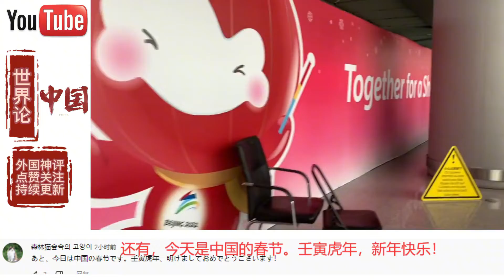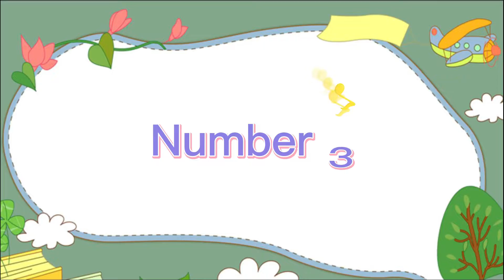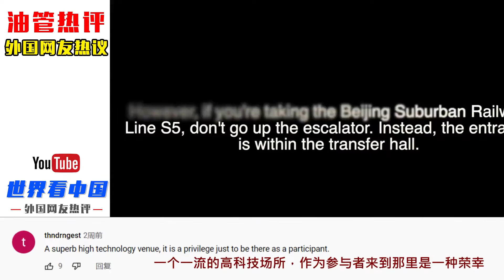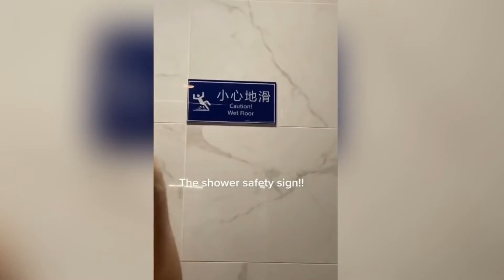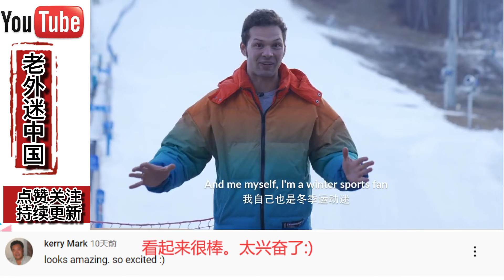开幕式背后花絮美国队公交堵路上，英国运动员掉队坐上德国队的车